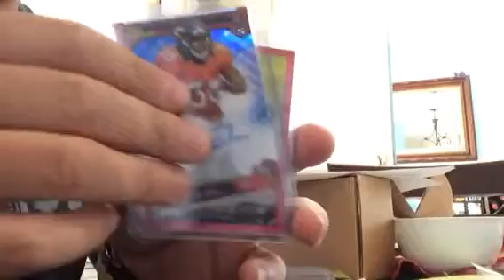Ff sub 8-11